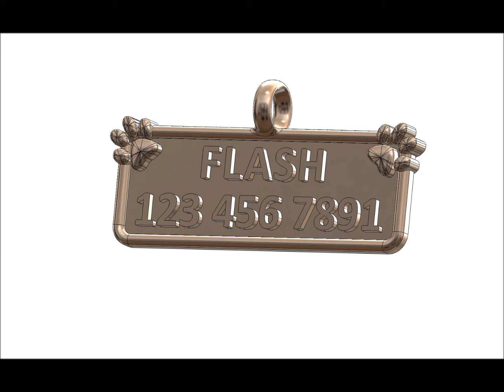Personalized Dog ID Tag Paw Print Name Plate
Custom Paw Print Pet ID Tag! For dogs or cats.